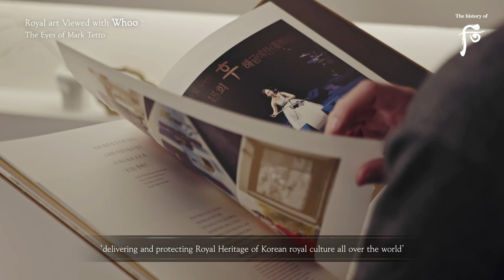Royal art Viewed with Whoo : The Eyes of Mark Tetto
[The history of Whoo]
Gongjinhyang:Mi Royal Pact Special Edition x Mark Tetto